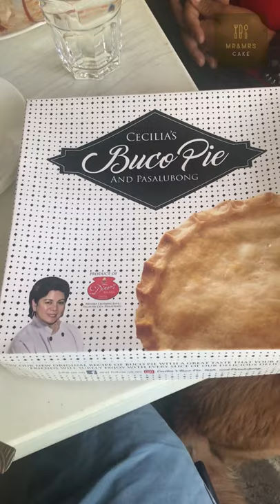Philippines Style Buko Pie